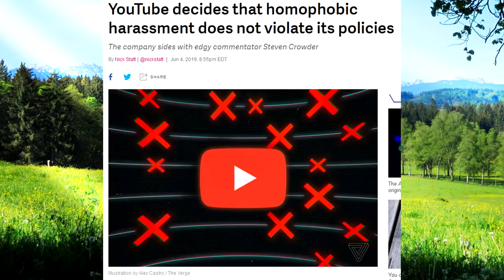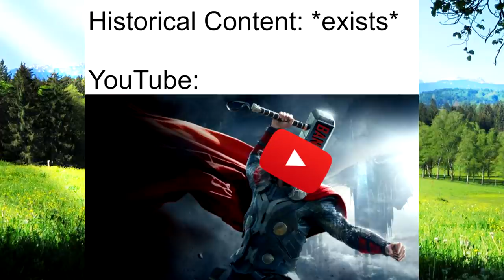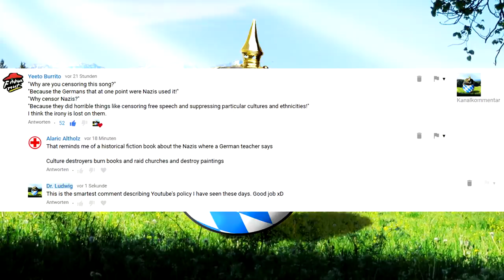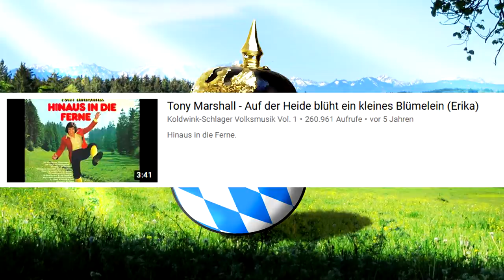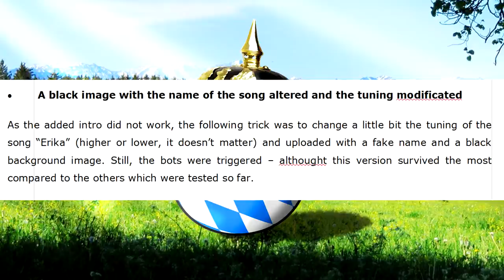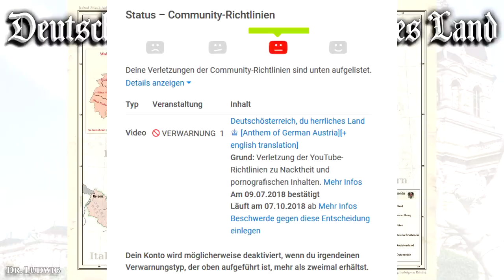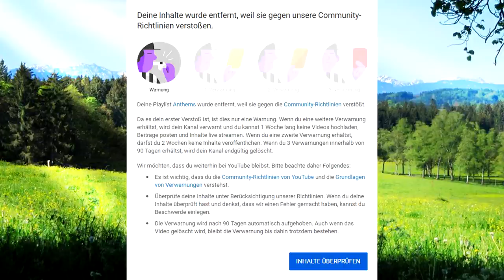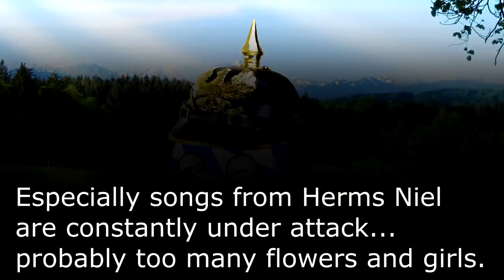Hatespeech info video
An info video for the community what they have to care about. The list of songs we had trouble with until the 1st of May 2020 (it might get worse in future) starts at: 9:22

99 Luftballons
Ade Polenland
Alte Kameraden
Argonnerwaldlied
Auf auf zum Kampf
Auf Kreta bei Sturm und bei Regen
Bomben auf Engelland
Das Lied der Deutschen
Dem deutschen Jäger
Der heimliche Aufmarsch
Deutsch ist die Saar
Deutschösterreich du herrliches Land
Deutschland heiliges Wort
Die Wacht am Rhein
Das Engellandlied
Erika
Es ist so schön Soldat zu sein/ Rosemarie
Es war ein Edelweiß
Es zittern die morschen Knochen
Flieger grüß mir die Sonne
Freikorps voran
Funkerlied
German military marches medley
Grün ist unser Fallschirm
Grüne Teufel
Heia Safari
Hinter den Bergen
Hört ihr unseren Schritt
Ich hatt einen Kameraden
In einem Polenstädtchen
In Sanssouci am Mühlenberg
Im Wald im grünen Walde/ Lore Lore
Kaiserjäger-Marsch
Landsknechtlieder compilation
Liechtenstein-Marsch
Mein Schlesierland
Memellandmarsch
Morgen marschieren wir
Olmützer-Lagermarsch
Oswald Boelcke Marsch
Palästinalied (in Extremo version)
Panzerlied
Playlist called "anthems/ hymnen"
Prinz Heinrich Marsch
Ritter der Nordsee
Rot scheint die Sonne
Schwarzbraun ist die Haselnuss
U-Boot-Lied/ U-Boote fahren
Über die Heide wehen die Fahnen
Was wollen wir trinken
Wenn die Soldaten
Wenn wir marschieren
Westerwaldlied
Wir kommen wieder
Wir sind das Volk
Wir sind des Geyers schwarzer Haufen
Zehntausend Mann

Notice:

- Tricks like changing the title name, switching off comments, adding an intro etc. have nearly no to no effect. Only the audio matters really.
- There is no guarantee that Youtube will strike more songs or that a video which is only deleted on my channel, won't lead to a strike on your channel
- Complaints do nearly never work anymore
- Don't upload any songs from the 30s, especially not from Herms Niel
- Setting a video to "unlisted" means it is published and can be struck. Only private videos seem to be safe.

- Not every song that gets a strike, will always get one. The bot is trash and might do mistakes.